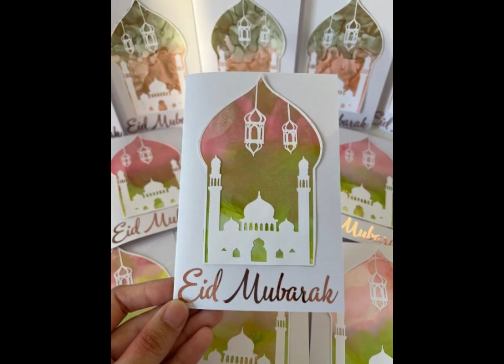Beautiful Eid Gift idea🌙| Gift Ideas for Eid-ul-Azha | Bakrid Gift Ideas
# Cooking # craft # jerish world Travel# Kids #